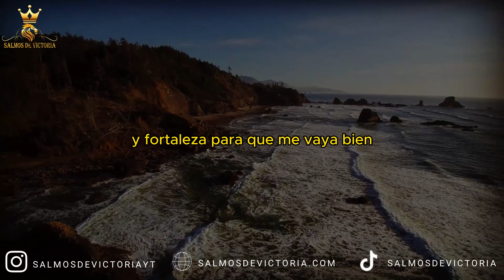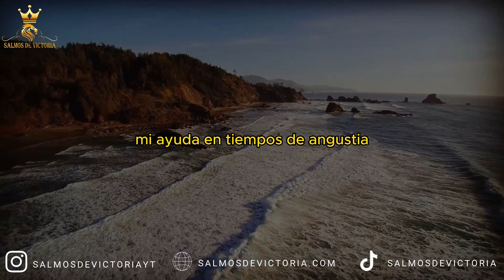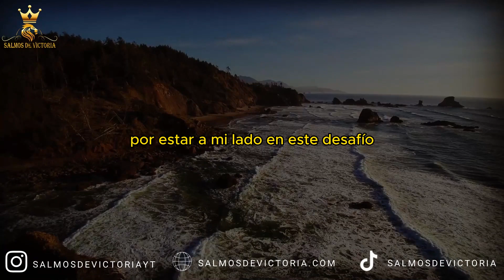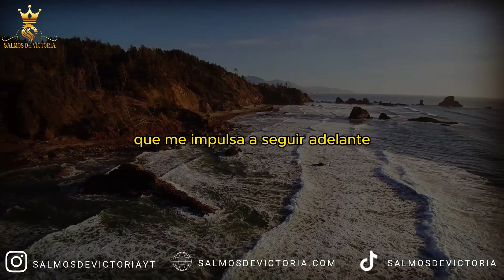Oración para que me VAYA BIEN en un EXAMEN 🙏 Oración para que me vaya bien en el examen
Aquí más oraciones cortas:
Oración para que Me Vaya Bien en un Examen:
Padre celestial, encomiendo este examen en tus manos. Guíame con tu sabiduría, aclara mi mente y permíteme recordar lo que he aprendido. Que tu paz llene mi corazón y que mi desempeño refleje el conocimiento que has permitido que adquiera. En el nombre de Jesús, amén.

Oración para que Me Valla Bien en el Examen:
Señor, te pido tu favor y bendición para este examen. Que mi mente esté clara, que recuerde lo que he estudiado y que pueda expresar mis conocimientos con claridad. Confío en tu ayuda, y encomiendo este momento a tu gracia. En el nombre de Jesús, amén.

Oración para que Me Vaya Bien en el Examen:
Dios de sabiduría, te presento este examen y te pido que me guíes en cada pregunta. Abre mi mente, permite que recuerde lo estudiado y que pueda expresar mis conocimientos con claridad. Confiando en tu ayuda, enfrento este examen sabiendo que estás a mi lado. En el nombre de Jesús, amén.

Oración para que Me Vaya Bien en Mi Examen:
Padre amoroso, te entrego este examen y pido tu gracia. Que mi mente esté lúcida, que recuerde lo estudiado y que pueda abordar cada pregunta con confianza. Confío en tu sabiduría para guiarme. En el nombre de Jesús, amén.

Oración para Pedir que Me Vaya Bien en un Examen:
Señor, te presento este examen y te pido tu ayuda. Concédeme claridad mental, retención de lo estudiado y serenidad para abordar cada pregunta. Confío en tu dirección y en tu gracia. En el nombre de Jesús, amén.

Oración para que Me Vaya Bien en los Exámenes:
Dios de entendimiento, te presento mis exámenes y te pido tu favor. Que mi mente esté aguda, que recuerde lo aprendido y que pueda aplicar mi conocimiento de manera efectiva. Confiando en tu guía, enfrento estos exámenes con confianza. En el nombre de Jesús, amén.

Oración para que Me Vaya Bien en un Parcial:
Padre celestial, te presento este parcial y te pido tu bendición. Que mi mente esté centrada, que pueda recordar lo estudiado y que pueda responder con precisión. Confío en tu gracia para superar este desafío. En el nombre de Jesús, amén.

Oración para que Me Vaya Bien en una Evaluación:
Señor, te entrego esta evaluación y te pido tu favor. Que mi mente esté clara, que pueda demostrar lo aprendido y que mi desempeño refleje mi esfuerzo. Confiando en tu ayuda, enfrento esta evaluación con determinación. En el nombre de Jesús, amén.

Oración para que Me Vaya Bien en una Exposición:
Dios de la elocuencia, te presento esta exposición y te pido tu gracia. Que mis palabras sean claras, que pueda transmitir mi conocimiento con confianza y que el resultado sea satisfactorio. Confiando en tu ayuda, me enfrento a esta exposición. En el nombre de Jesús, amén.

Oración para que Me Vaya Bien en una Prueba:
Señor, te entrego esta prueba y te pido tu ayuda. Que mi mente esté alerta, que recuerde lo estudiado y que pueda abordar cada pregunta con confianza. Confío en tu gracia para superar este desafío. En el nombre de Jesús, amén.

Oraciones para que Me Vaya Bien en un Examen:
Padre celestial, te presento estos exámenes y te pido tu guía. Que mi mente esté enfocada, que recuerde lo estudiado y que pueda responder con claridad. Confiando en tu sabiduría, enfrento estos exámenes con determinación. En el nombre de Jesús, amén.

Oración para que Me Vaya Bien un Examen:
Dios de entendimiento, te entrego este examen y te pido tu bendición. Que mi mente esté clara, que recuerde lo estudiado y que pueda abordar cada pregunta con confianza. Confiando en tu gracia, enfrento este desafío con determinación. En el nombre de Jesús, amén.